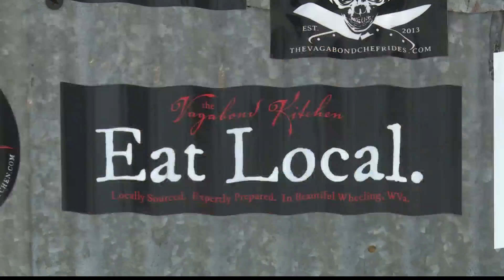Local chef aspires to be featured on the Food Network